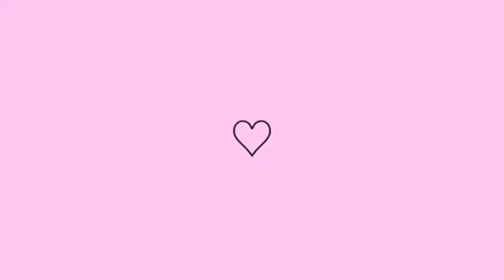VLOG :DIA DE OBRA +CHEGOU AS TELHAS /QUASE PRONTO .🏠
meus amores vídeo de hj.
atualizei a obra foi feito muita coisas estalacão  elétrica  encanamento de água colocou a caixa d'água, colocou as calhas ,terminou a pratibanda e fez o reboco da parede está quase pronto .

espero que vcs gostem se gostar.

FAÇA SEU COMENTÁRIO 💬💕